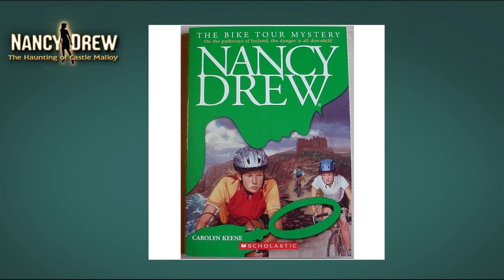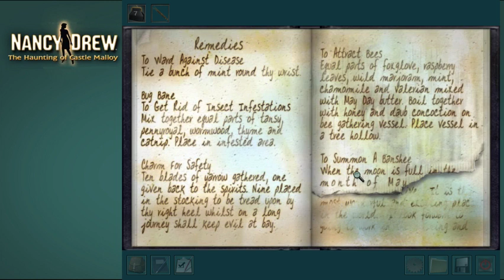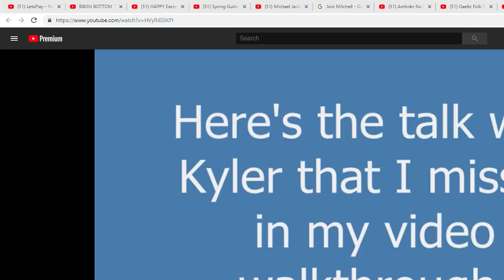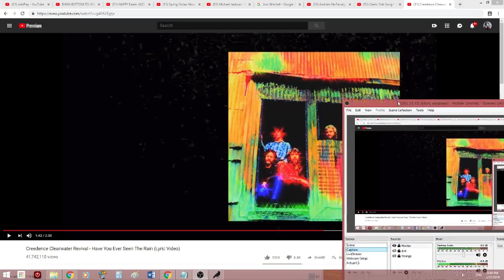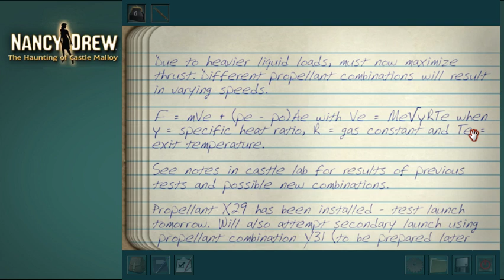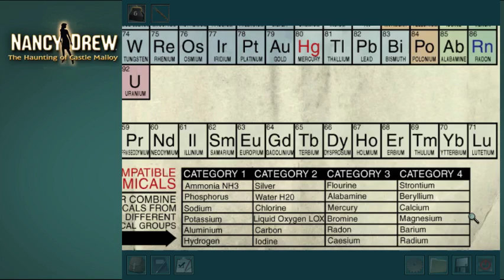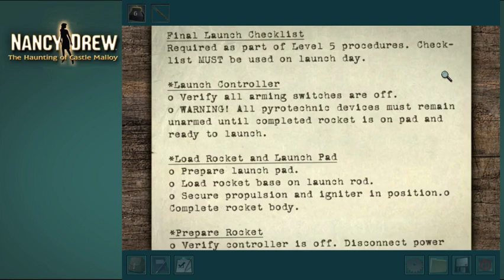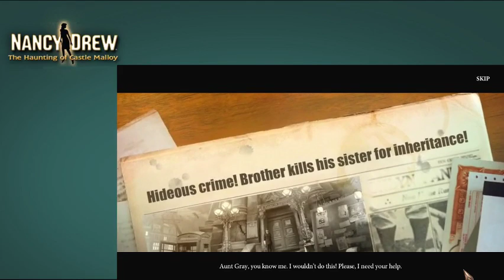Last Monthly Gaming Stream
M. Máire Ní Shúilleabháin

Happy Earth Day, from me and Her Interactive! Last October, I did two streams to celebrate the three year anniversary of Her Interactive's approval to play their games on my channel. Though I didn't get many views, I had a blast not just being myself, but actually playing a game on a live feed and everyone seeing my screw ups.

Here we are at attempt number 7 of the monthly livestreams. One was cancelled; one was cut short, and now one has been postponed. April will unfortunately be the last month of the livestreams. I'll be finishing up Haunting of Castle Malloy!

I thought I could handle a year's worth, but as much as I enjoy talking and playing games for seven hours straight, I'm just not getting enough views. I suppose I need more subscribers to put more umph into these livestreams. I don't know. Input, please?